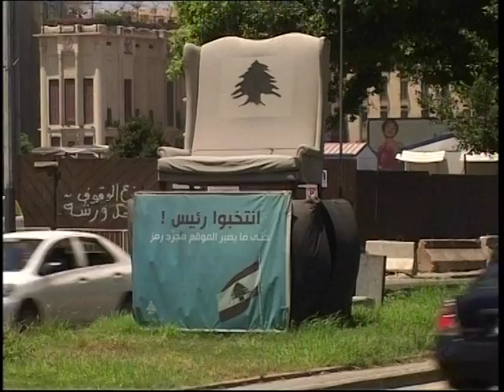anb tv : اجتماع كتلة التغيير والاصلاح - تصريح الوزير جبرن باسيل